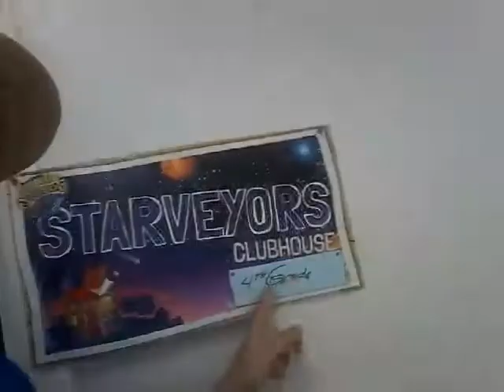Galactic starveyors. 1 day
Welcome coming to my church about vacation bible school